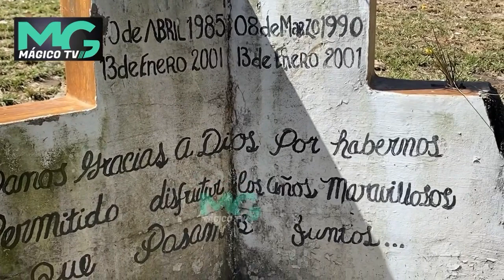Han pasado 22 años desde uno de los episodios más tristes, en la historia de El Salvador.